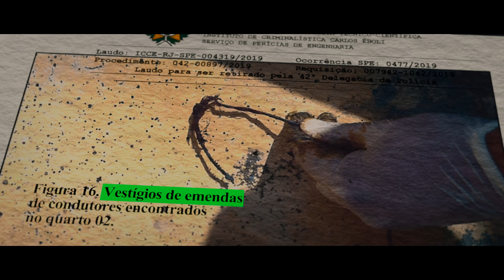O Ninho: Futebol e Tragédia (Seizoen 1 ondertiteld) | Trailer in het Nederlands | Netflix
Wanneer tien jonge voetballers omkomen bij een brand in een slaapzaal, gaan hun gebroken families wanhopig op zoek naar antwoorden.

The documentary miniseries O Ninho: Futebol &amp; Tragédia follows the professional trajectory of some young people who survived the fire at Flamengo's training center 5 years ago, while listening to journalists, relatives, managers and lawyers in the search for answers. The guiding thread of the three episodes is the story of young people who spent part of their lives within the Ninho, under the care of the club, and today are at completely different stages of their careers, as well as the struggle and pain of mothers and parents for trusting and losing their children at such a young age. Very little is said about how these players are developed as athletes and human beings, and O Ninho investigates not only the fire that marked the history of national football, but also the various elements that culminated in this tragedy and the direct consequences of the inertia of justice in around the fire and its causes. A documentary that also raises social reflection in memory of the victims so that tragedies like this do not happen again. A Netflix documentary miniseries, O Ninho: Futebol &amp; Tragédia is produced by A Fábrica based on the original idea of UOL and developed by Pedro Asbeg, Renato Fagundes and UOL, with general direction by Pedro Asbeg.

O Ninho: Futebol e Tragédia
Trailer in het Nederlands (Seizoen 1 ondertiteld)
Netflix

Documentaires, Braziliaans, Misdaadseries, Docuseries, Documentaires over waargebeurde misdaad, Speurwerk, Ontroerend, Waargebeurde misdaden, Voetbal, Misdaad
Pedro Asbeg

TV-MA Voor volwassen kijkers. Mogelijk ongeschikt voor kinderen tot en met 17 jaar.grof taalgebruik